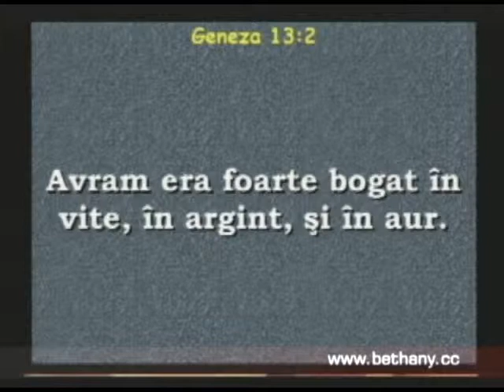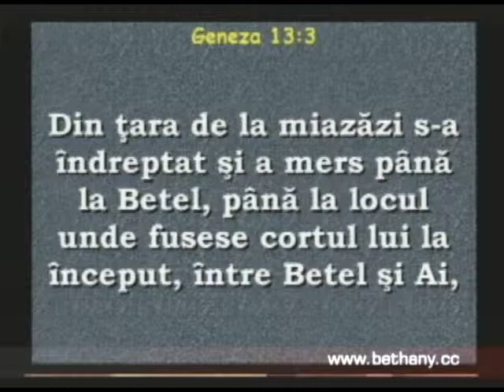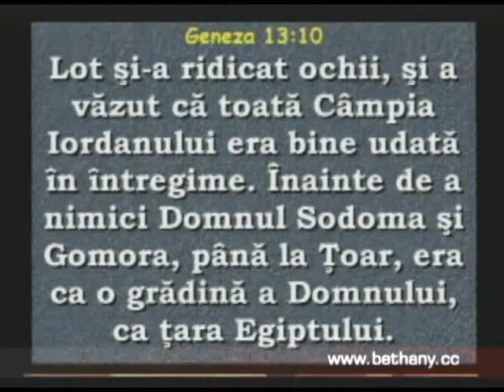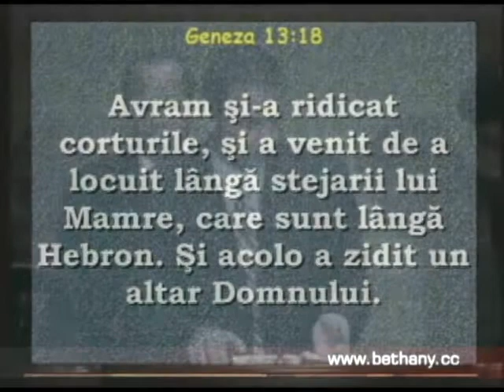Luigi Mitoi - Ce alegi?